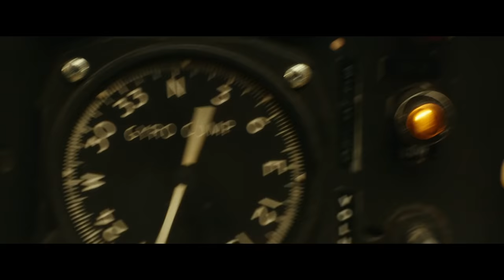KONG vs HELICOPTERS - 'Is That a Monkey?' Scene - Kong: Skull Island (2017) Movie Clip HD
Kong vs Helicopters - 'Is That a Monkey?' - Fight Scene - Kong: Skull Island (2017) Movie Clip [1080p 60 FPS HD]